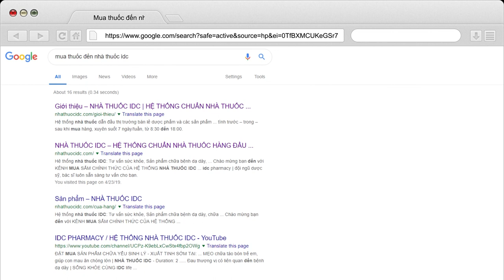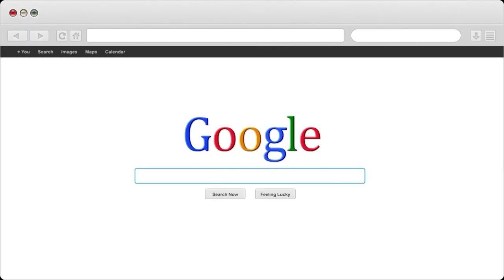Mức độ nguy hiểm của đau bụng kinh ở nữ giới | Nhà Thuốc IDC Pharmacy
1- Nhà Thuốc IDC 81-A9 Hồng Mai, HBT, Hà Nội
2- Nhà Thuốc IDC 167 Bạch Mai, HBT, Hà Nội
3- Nhà Thuốc IDC 258 Khương Trung, Thanh Xuân, Hà Nội
4- Nhà Thuốc IDC CT2B Huyndai, Hà Đông, Hà Nội
5- Nhà Thuốc IDC Nam Hồng, Đông Anh, Hà Nội
6- Nhà Thuốc IDC Dục Tú, Đông Anh, Hà Nội
7- Nhà Thuốc IDC Xuân Nộn, Đông Anh, Hà Nội
8- Nhà Thuốc IDC An Đà, Đặng Xá, Gia Lâm, Hà Nội
9 – Nhà Thuốc IDC 15/5 Phạm Ngũ Lão, Tp Trà Vinh
10- Nhà Thuốc IDC 84 Nguyễn Văn Trỗi, Tp Nam Định
11- Nhà Thuốc IDC 132 Nguyễn Công Trứ, Tp Ninh Bình
12- Nhà Thuốc IDC Đông Sơn, Tp Thanh Hoá
13- Nhà Thuốc IDC Thạch Lựu, Thạch Hà, Hà Tĩnh
14- Nhà Thuốc IDC 12 Nguyễn Thị Duệ, Tp Hải Dương

Người Chịu Trách Nhiệm Chuyên Môn Về Dược Của Cơ Sở:
Họ và Tên: Phùng Thị Chính
Trình Độ Chuyên Môn: Dược Sỹ Đại Học
Chứng Chỉ Hành Nghề Dược Số: 01156/HNO-CCHND do Sở Y Tế Hà Nội Cấp Ngày 30/09/2013